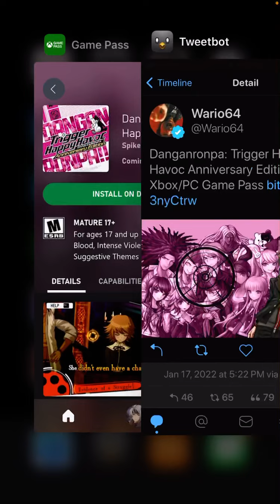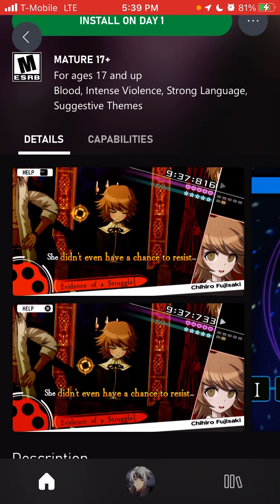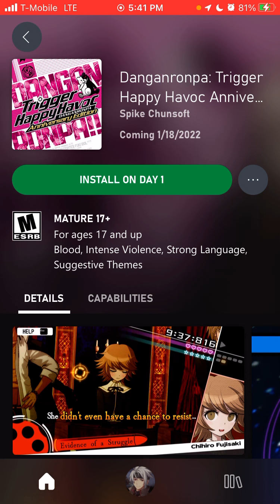XBOX DID IT!!! Danganronpa Anniversary Edition Is On Game Pass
I knew it was a possibility with AI The Somnium Files came to game pass made by spike chun soft that the danganronpa games would follow and my god they did